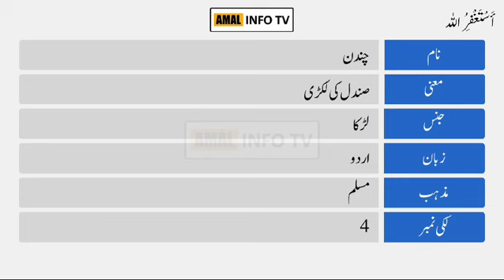Chandan Name Meaning in Urdu | Chandan Naam Ka Matlab Kya Hai | Amal Info TV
Chandan () is a Muslim boy Name. The chandan Name Meaning in Urdu is "". Chandan name is Arabic originated, and the Lucky Number is four (4) which is related/connected with Islamic Name chandan. Also find other important details about chandan name in this Video Like Color, Compatible Stone & Metals, Religion, Language, and Many More..!!

👉 Detail: In this video you will find all kind of details about chandan name meaning in urdu, chandan name meaning in urdu & lucky number, chandan name status, chandan name meaning whatsapp status or if you have any other query so you can ask in the comments section.